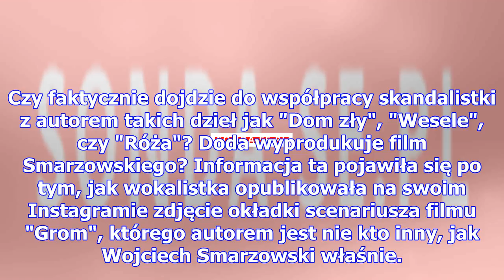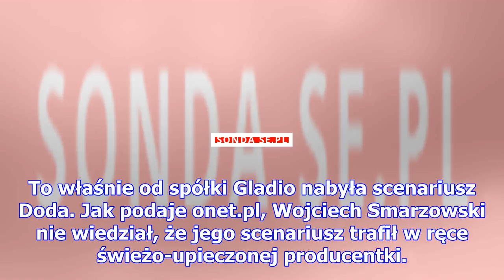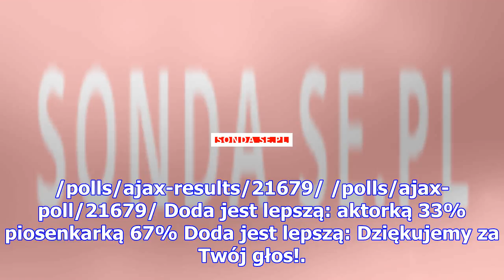Doda wyprodukuje film smarzowskiego?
Doda i Wojciech Smarzowski stworzą wspólny film? Takie informacje pojawiły się po opublikowaniu prze...